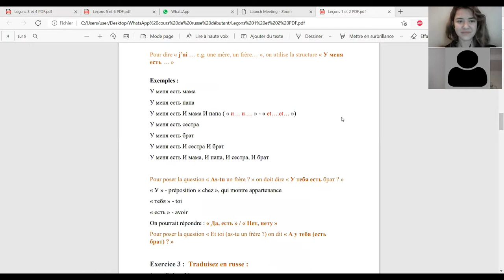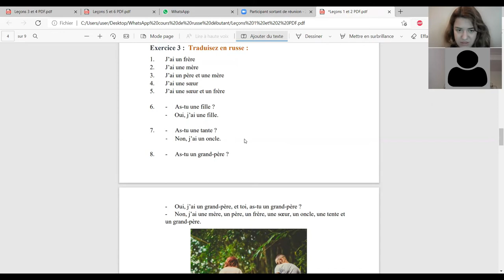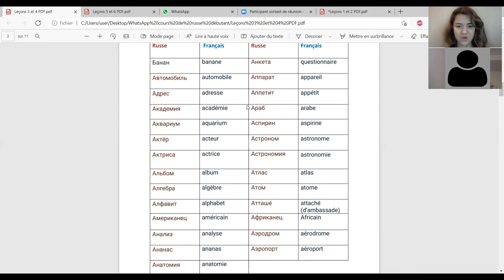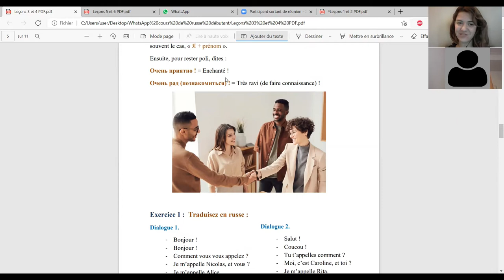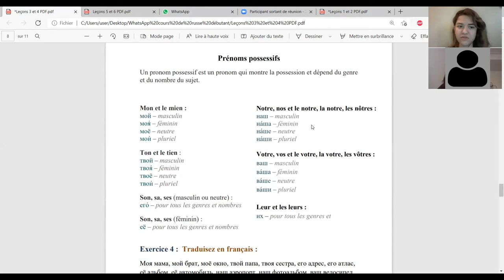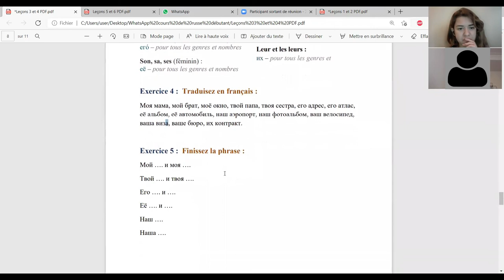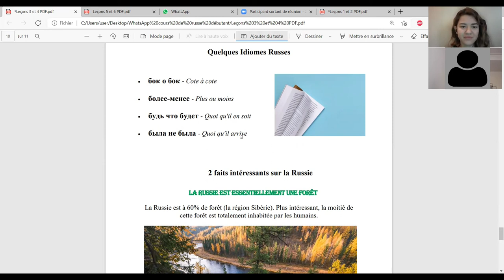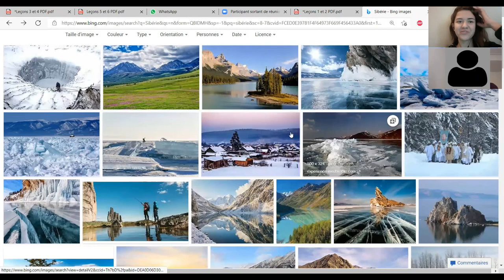Cours de Russe Gratuit pour Débutants (leçon 4)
Dans cette vidéo vous aller apprendre :

Partie Vocabulaire / Prononciation :
- Une vingtaine de mots russes pratiquement identiques en français(partie 1)
- Se présenter brièvement
- Les noms des pays européens (partie 1)
- Demander d’où vient la personne et savoir répondre à cette question

Partie Grammaire :
- Pronoms personnels
- Pronoms possessifs

Partie Culture Russe :
- 4 idiomes russes
- 2 faits intéressants sur la Russie

Cours de russe en petits groupes de 3 à 6 à 33€/mois (4h).

русский язык как иностранный для французов